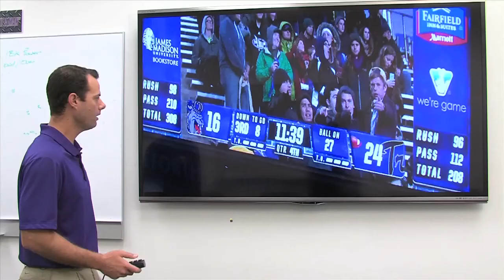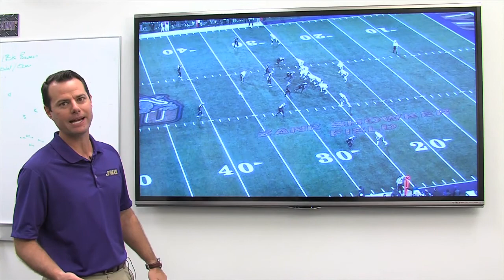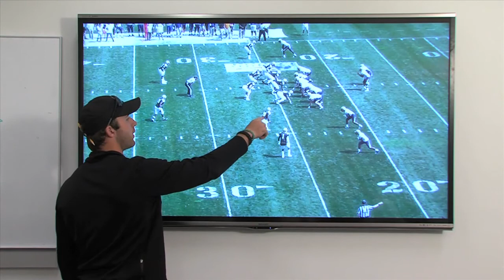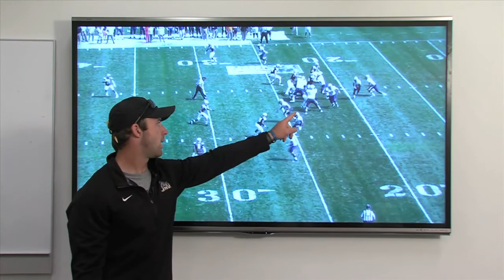Everett Withers TV Show, Nov. 27, 2014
Coach Everett Withers and host Curt Dudley review the Dukes' 59-27 win against Elon and talk FCS playoffs in preparation for Liberty.